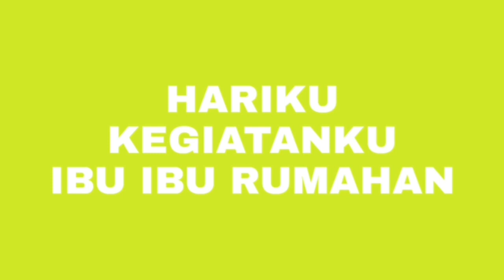RESTO MURAH ENAK PINGGIR JALAN RAYA BOGOR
Tayang tanggal 22 November 2019

Resto murah tapi enak pinggir jalan raya pula...plus tempatnya bersih. Cocok untuk acara kumpul kumpul atau arisan ibu ibu sambil menunggu anak pulang sekolah.
Jika kalian suka vidio ini silahkan LIKE dan SHARE keteman teman kalian.